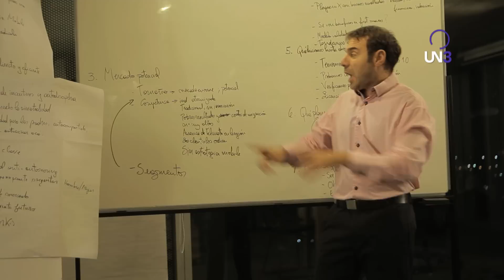UN MUNDO HORRENDO | Los emprendedores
Creíamos habitar un mundo hostil, pero nos quedamos cortos. Así que Menis llegó para abrirnos los ojos con sus conclusiones y tirarnos la posta, vivimos en UN MUNDO HORRENDO.